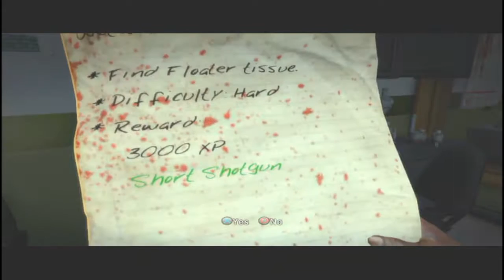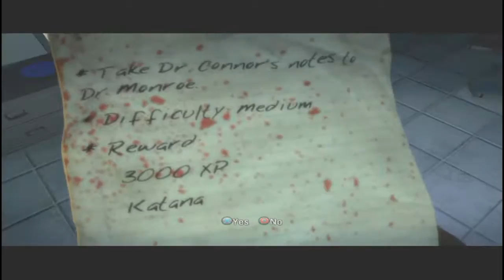Let's Play - Dead Island Gameplay part 092 w/ TheRustBucket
i think we r koming 2 an end of helping these scientists